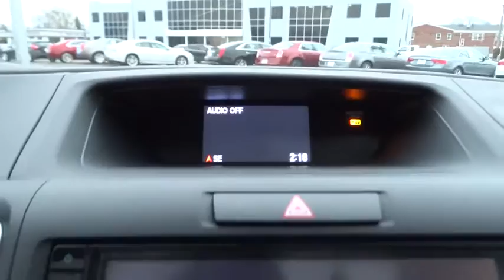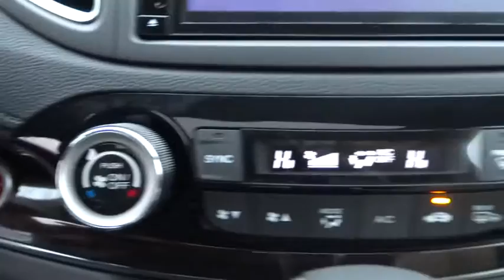2016 Honda CR-V Oak Lawn, Orland Park, Chicagoland, Northwest Indiana, Joliet, IL 66119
2016 Honda CR-V